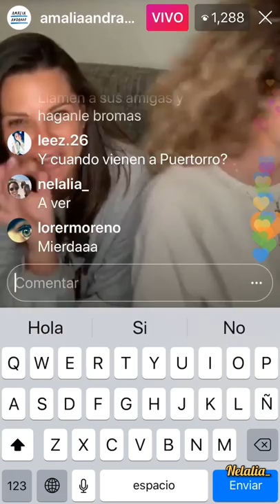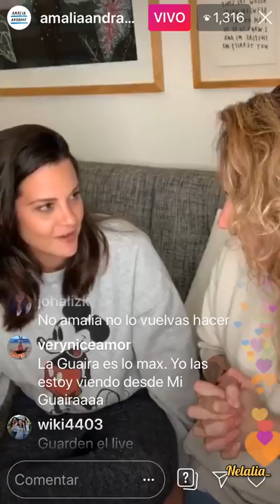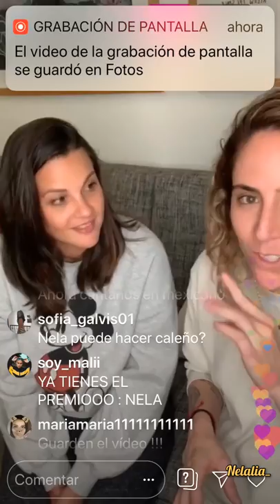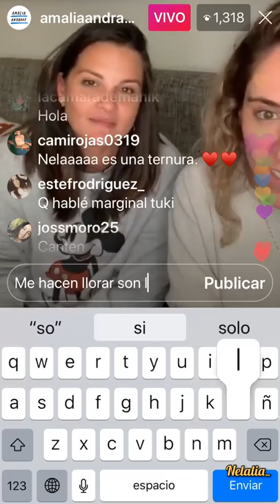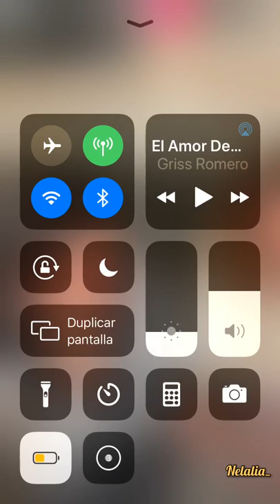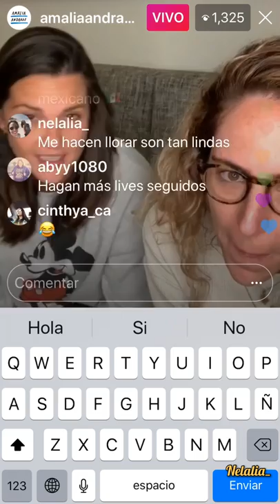Marianela González & Amalia Andrade en vivo septiembre